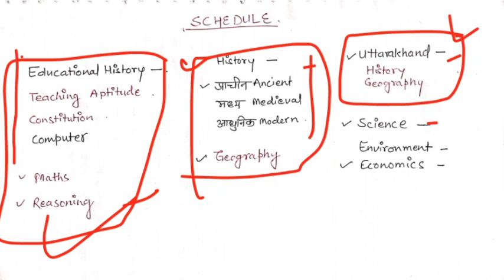Screening lecturer best schedule || ukpsc screening tyari kaise kare ||best way how to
1- Tgt pgt kvs ( complete notes )
2- UP tgt pgt   ( complete notes )
3- Ugc net English subject only
4- Paper 1st  ugc net
5- TRB polytechnic
6- Uttarakhand Lecturer and Lt ( English Subject)
7- Uttarakhand Lecturer General paper notes